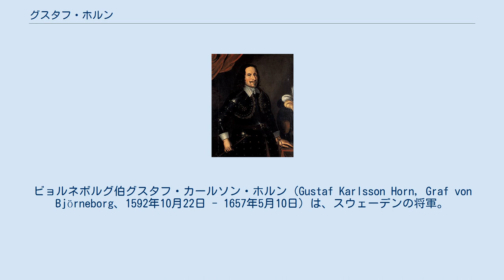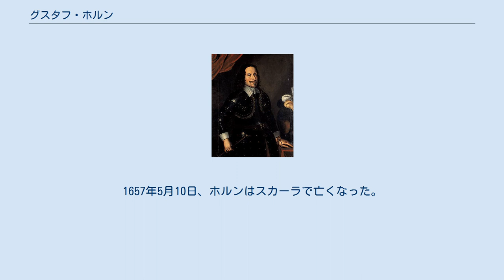グスタフ・ホルン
ビョルネボルグ伯グスタフ・カールソン・ホルン（Gustaf Karlsson Horn, Graf von Björneborg、1592年10月22日 - 1657年5月10日）は、スウェーデンの将軍。
三十年戦争で活躍した。
 1625年、ホルンはグスタフ2世アドルフの枢密院に入った。
1628年、スウェーデン軍の陸軍元帥となった。
1630年、スウェーデンは三十年戦争に参戦し、ホルンはグスタフ・アドルフとともにドイツに上陸し、同年コルベルク要塞を攻略した。
その後、一軍を委ねられたホルンは、フランクフルト・アン・デア・オーダーに侵攻した。
1631年、ブライテンフェルトの戦いではスウェーデン軍の左翼を指揮し、勝利に貢献した。
 1632年、リュッツェンの戦いでグスタフ・アドルフが戦死すると、アクセル・オクセンシェルナによってホルンはスウェーデン軍の指揮を任された。
しかし、同僚のベルンハルト・フォン・ザクセン＝ヴァイマルと意見が合わず、両者は何度か対立した。
1634年9月6日、ネルトリンゲンの戦いでは、この両者の対立が敗因の一つとなった。
この戦いで、スウェーデン軍は壊滅的な打撃を被り、ホルンは皇帝軍に捕らえられた。
ホルンが捕虜交換で解放されたのはようやく1642年のことであった。
 ホルンは、スウェーデンに帰国したものの、直ぐに戦争に招聘された。
相手はデンマークである。
この戦争は、デンマーク側からトルステンソン戦争と呼ばれている。
1645年、ホルンは大陸側から侵攻するレンナート・トルステンソンと呼応してスコーネに侵攻した。
そしてそのまま三十年戦争に復帰し、ボヘミアのプラハで終戦を迎えた。
 その後、ホルンはクリスティーナ、カール10世に仕え、スウェーデン宮廷で重きを成した。
1652年にリヴォニア総督となり、1654年には王国元帥となった。
1657年5月10日、ホルンはスカーラで亡くなった。